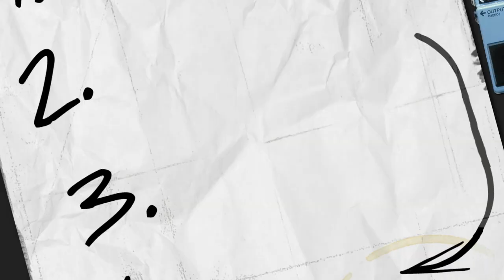Crown The Empire — 5 Embarrassing Artists On Our iPod (The PV List)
PureVolume caught up with Crown The Empire before their set at the Pomona Warped Tour stop to see what guilty pleasures filled their tour bus iPod.